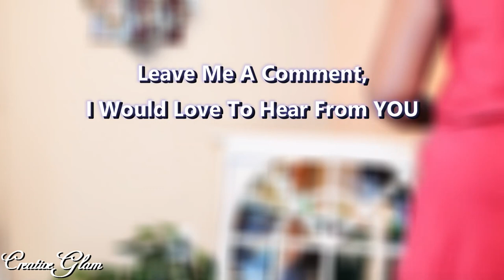Spring Fireplace Decor Challenge 2020 Challenge || Spring Mantle Makeover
Hi Guys! In today's video I will share my Spring Fireplace Decor Challenge 2020 Challenge || Spring Mantle Makeover Hosted By Creatively Ms Me With Stephanie & Regal Designs By Shushana.

**My Tech Gear**
📷 Lighting Kit

HOBBY LOBBY || Home Decor 2020 || Shop With Me & Walk Through

Kitchen Pantry Storage & Organization || Amazon Storage Ideas || Small Pantry Makeover Ideas 2020

$5 Goodwill Challenge Christmas 2019 || Christmas Decor Ideas || Thrifting

💎CREATIVE GLAM💎 DIY - Z Gallerie Inspired Candle Holder & more 📷

Smart speaker Alexa
Firestick TV
Echo Show sound & 10.1” HD screen